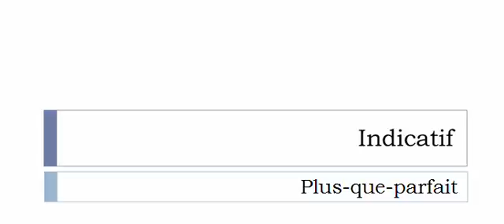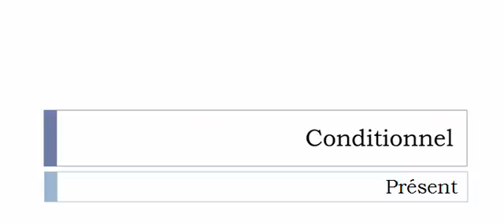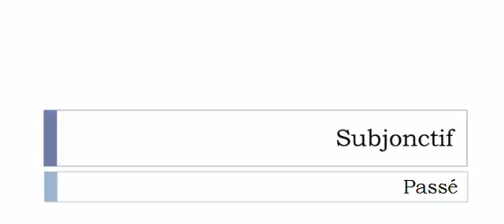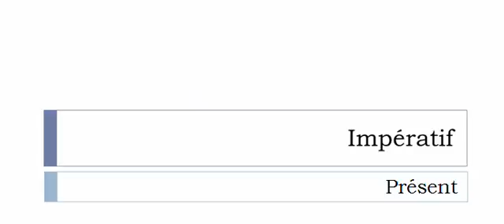Curso de francés = Conjugación = Enfûter